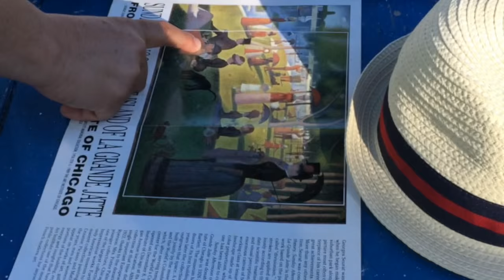Re-Creating "A Sunday Afternoon on the Island of La Grande Jatte," Provincetown style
Re-Creating "A Sunday Afternoon on the Island of La Grande Jatte" at Captain Jack's Wharf, Provincetown.

Friends on vacation at Captain Jack's Wharf in Provincetown stage a re-creation on the beach of the famous painting by Georges Seurat.

Shot on an iPhone 5s with Filmic Pro; edited with Final Cut Pro X.